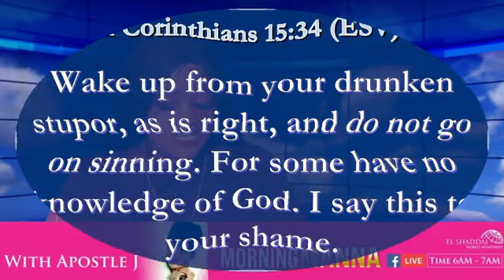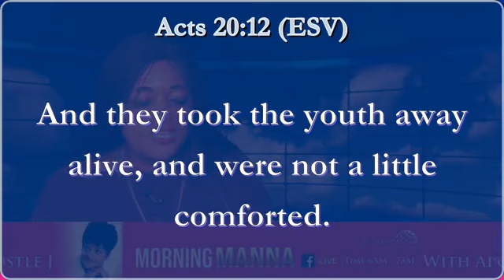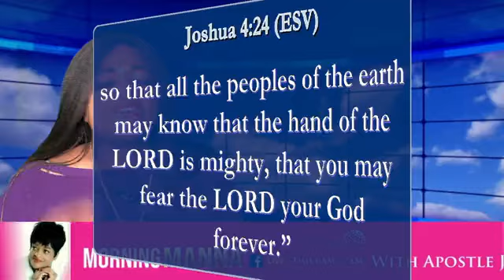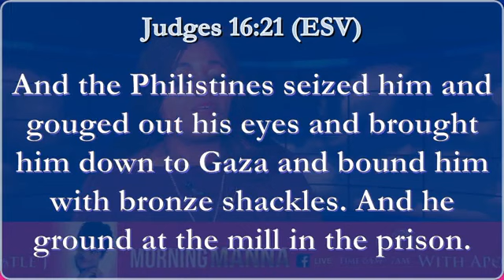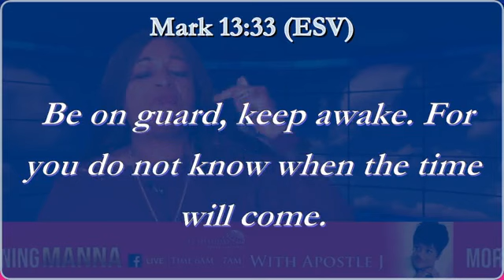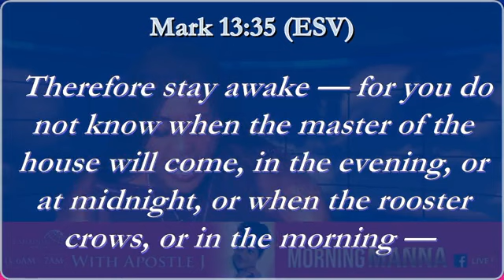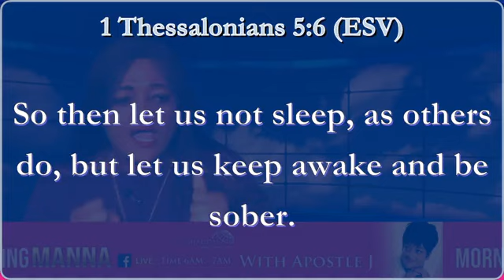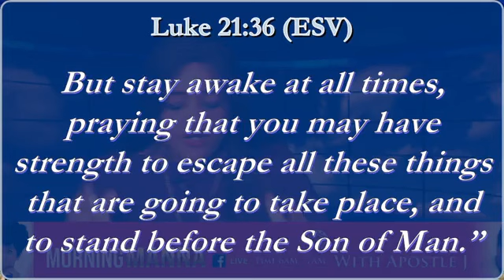STAY AWAKE with APOSTLE J